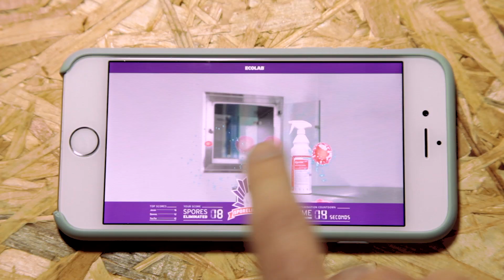Reflex Arc 2017 Showreel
Including some of our more recent VR and AR work for Adidas, Universal Music, University of Western Australia and our immersive physical rehabilitation software with The Royal London Hospital.